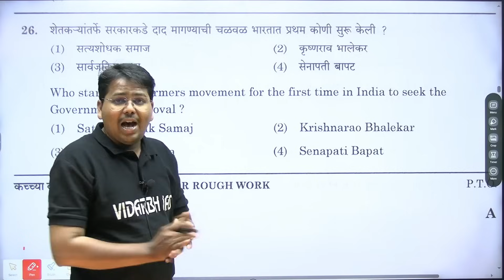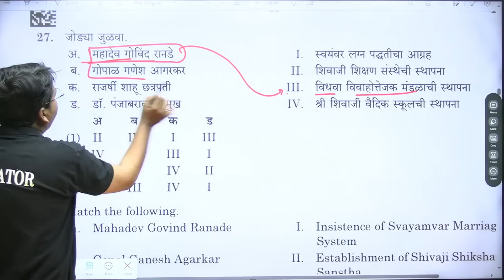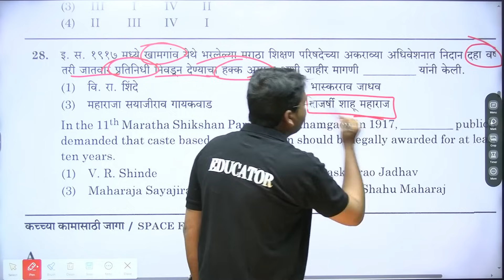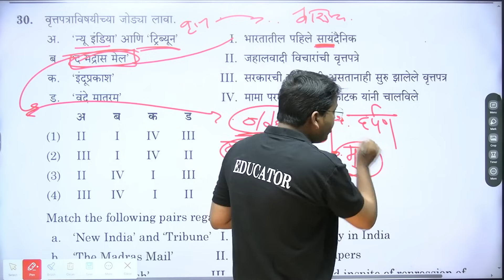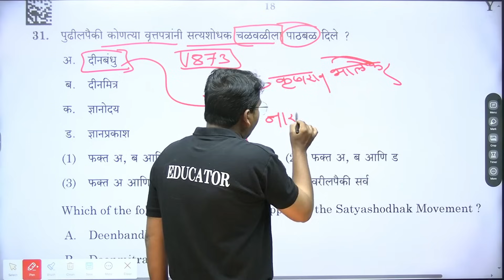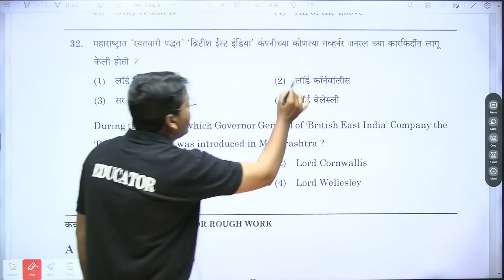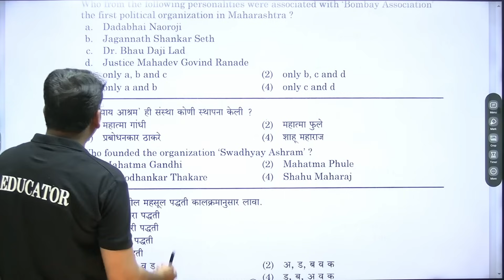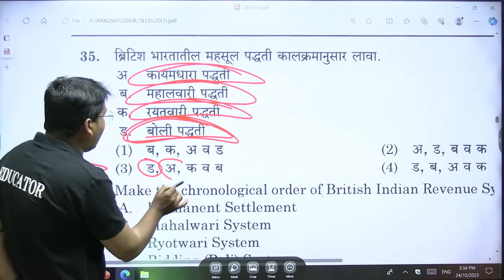इतिहास PYQ's विश्लेषण | History PYQ's Explanation | गट 'क' मुख्य परीक्षा | By अंकुश सर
2. Our MPSC Technical  app link 👇🏻

3. Our UPSC app link 👇🏻

1. Our MPSC Technical Telegram Channel -

2. Our Main Telegram Channel -

1. VISIT OUR FACEBOOK PAGE ( VIDARBH IAS ACADEMY, AMRAVATI) FOR MORE DETAILS ..

8. शेवटच्या पाच महिन्यांचे नियोजन | टार्गेट 30 एप्रिल 2023 | अराजपत्रित गट 'ब' व 'क' | By सागर सर